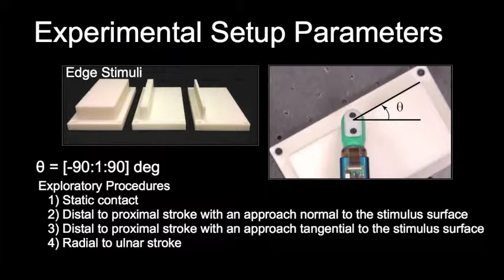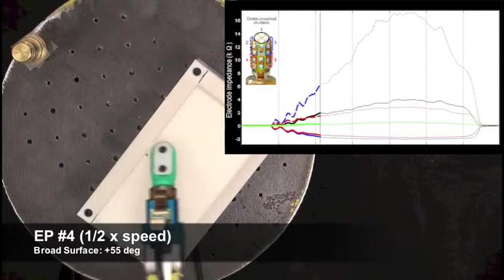Haptic perception of edge orientation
A sensorized robot fingertip was used to haptically explore edges and trained to perceive edge orientation with respect to the fingertip reference frame.

“Spatial asymmetry in tactile sensor skin deformation aids perception of edge orientation during haptic exploration”

Ruben Ponce Wong^, Randall B. Hellman^*, and Veronica J. Santos*

^ Biomechatronics Lab, Arizona State University, AZ, USA
* Biomechatronics Lab, UCLA, CA, USA

VIDEO SUPPLEMENT to:
Ponce Wong, R.D., Hellman, R.B., and Santos, V.J., “Spatial asymmetry in tactile sensor skin deformation aids perception of edge orientation during haptic exploration,” IEEE Transactions on Haptics, Special Issue on “Haptics in Rehabilitation and Neural Engineering,” 2014:7(2):191–202.